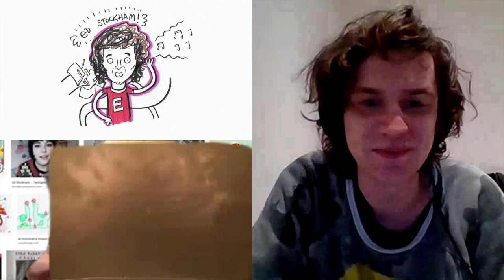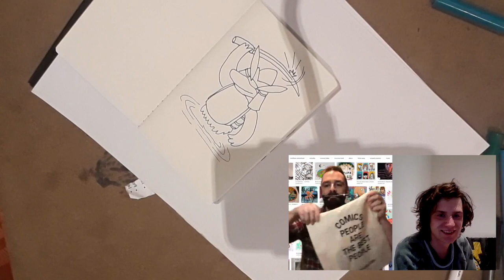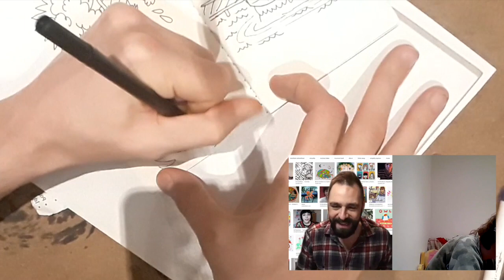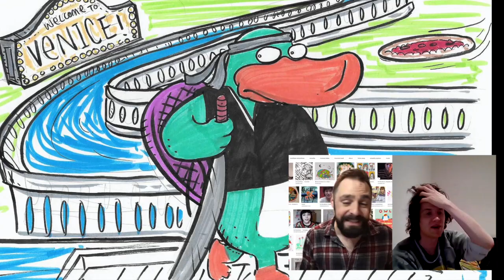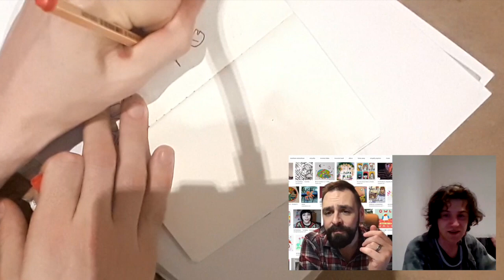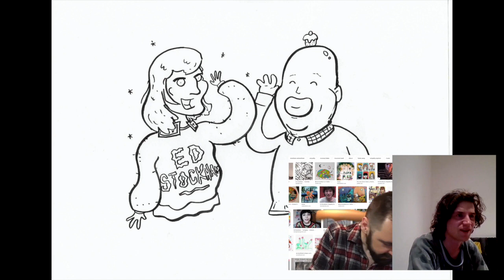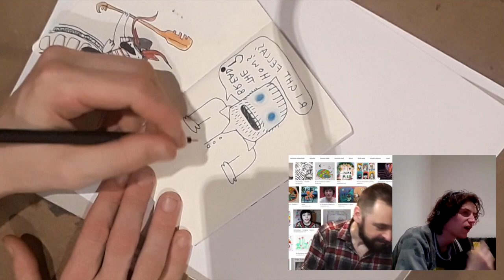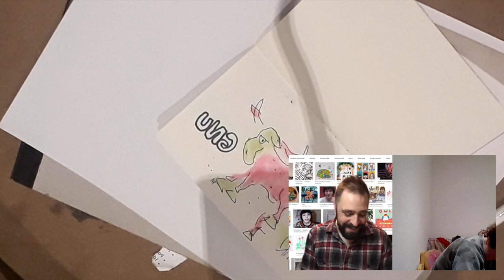ED STOCKHAM 2 - He's back to draw awesome art and chat cakes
The Revenge of Ed Stockham!

Ed's back to draw and talk about cake!  Super-fun episode this one!

Transcript:

00:01
hi everyone welcome back to the captain
00:03
fishberry youtube channel i'm tom
00:05
spark we
00:09
did have another video
00:12
with the great ed stockham today our
00:14
first return
00:15
guest on the channel and it went really
00:18
well it was brilliant and it was
00:20
a couple of hours of really good fun but
00:23
i forgot to properly record my
00:26
drawing parts so that made it not so
00:30
good
00:30
um hopefully ed's gonna send me his
00:34
stuff and that's gonna be fine so
00:36
that'll make it a bit better
00:37
but what i really want to say is i'm
00:40
very sorry for messing it up
00:42
it would have been awesome
00:54
[Music]
01:06
[Music]
01:10
hi guys welcome back to the table here i
01:12
am with my first
01:13
ever repeat guest and it's my enormous
01:17
pleasure to welcome it back ed stockham
01:19
well it's a
01:20
it's a honor to be back and pleasure as
01:23
always
01:24
like you're my first ever guest and are
01:26
you my first ever repeat guest
01:28
hmm yeah all right pressure
01:32
where's that oh you might start now just
01:34
going back through everybody i've done
01:35
before and then make them go up run out
01:37
is that why i'm back
01:42
because we had a chat on instagram the
01:44
other day and we thought let's do
01:46
another one
01:48
because you well you you brought to the
01:49
channel your own game last time
01:51
and um that was that was extremely fun
01:54
and draw some fights and obviously
01:55
carried on on instagram i've seen
01:56
lots more of those fun things but this
01:59
time we're gonna do
02:00
a more traditional for the channel
02:01
anyway chat and draw on this one so um
02:05
this is it this is you're in command
02:08
this time
02:09
yes yeah nice so i've got to ask you the
02:13
question have you uh have you got a
02:14
drink
02:15
uh yes it is all the way over here
02:18
because
02:20
last time you had tea oh yeah i've got
02:23
tea again
02:24
again that's consistent i've got um
02:27
it's uh it's a honey and chamomile tea
02:30
today
02:31
sounds nice yeah
02:36
yeah but the honey really is but like it
02:38
just tastes like water it smells really
02:40
nice but it just tastes like water like
02:41
02:42
all like flavored teas just tastes like
02:44
water it's gonna help you sleep though
02:46
isn't it
02:46
it's gonna be a nice halfway
02:54
the time is going now everybody can take
02:57
a guess about what time ed will fall
03:02
asleep
03:04
i'm guessing about five minutes i've got
03:06
to figure out somewhere to put this now
03:07
because
03:08
that's fine i'll finish it anyway have
03:11
you had a dinner
03:12
yes i have oh
03:17
sorry i missed that uh yes yeah uh-huh
03:20
um i would basically just everything i
03:23
needed eating in the fridge
03:25
so like i've got burgers
03:28
uh i made some sweet potato
03:33
wedgie fry things um and then
03:36
beans and broccoli so i'm gonna be fine
03:39
brilliant dinner you've got all your
03:41
nutritional elements in that dinner and
03:43
03:44
sounds like it tastes amazing yeah it
03:45
was quite stodgy it's sort of like
03:48
i'm feeling quite heavy it's good
03:51
vitamins good protein in there that's a
03:53
five star dinner as far as i'm
03:59
do concerned know what that is it is
04:02
uh i've got it i know what it is but i'm
04:05
trying to think of what it isn't that i
04:06
can say that would be funny but i've
04:08
ruined that now
04:10
uh it's the golden box it's this
04:12
overworks
04:13
it disappeared that was magic
04:17
it did disappear i forgot to say that
04:19
the gold marks
04:20
big gold mocks the big gold box is magic
04:23
obviously
04:25
okay i'm gonna pick something out for us
04:28
to draw
04:29
a duckbill platypus nice
04:32
nice that was uh rob jones thanks rob
04:35
for that one that's a nice one
04:37
i'm gonna pick out a oh john ottaway
04:40
a
04:52
yeah and
04:56
our location is going to be venice oh
04:59
nice
05:01
there's um samurai sword
05:06
yeah just slicing up fish